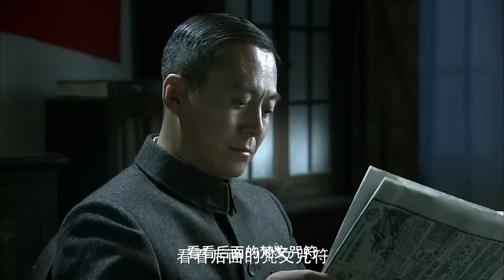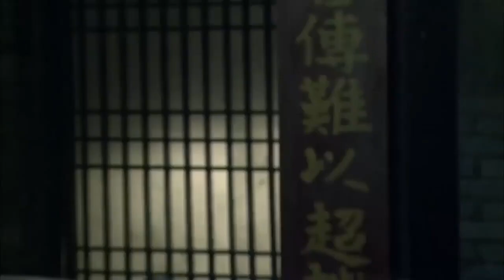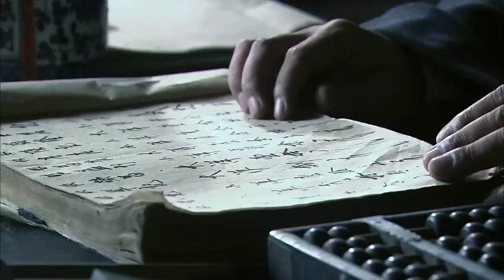【抗日戲院】為了將真相掩蓋，必須將裝滿日軍屍體的船隻開進蘆葦叢中，鎮民連忙支起日軍屍體，偽裝成常態。